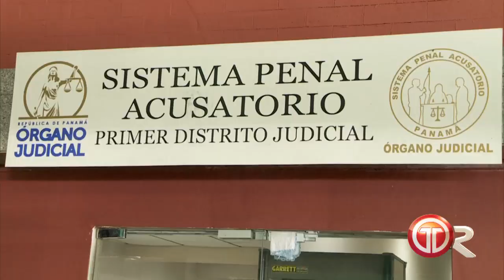Medidas cautelares en caso Pandeportes son cuestionadas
Los cuestionamientos no se hicieron esperar ante la decisión de jueces de garantías y la acción del Ministerio Público ante caso Pandeportes.